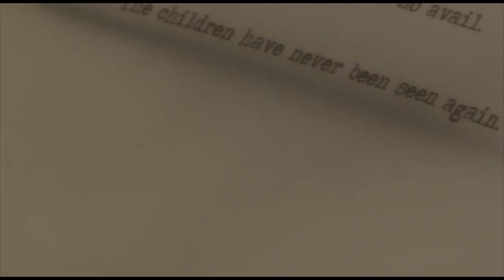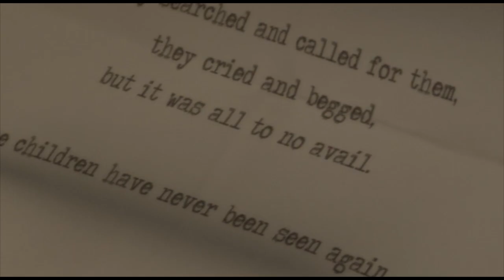Heavy JASON!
This video probably makes as much sense as the actual plot for Heavy Ra-JASON? JAY-SON! SHAAAAAUUUUUUNNN!